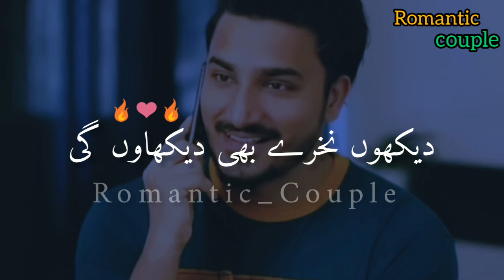Sirf Pyar | Romantic Couple Poetry 💋 l Love Poetry l Whatsapp Status l urdu Shayari